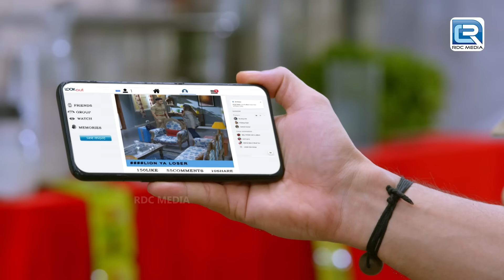Haseena Malik के कैटरिंग का खाना खाने पहुंचा Tiger | Maddam Sir | Full Epiosde 519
Episode :MADAM SIR 519